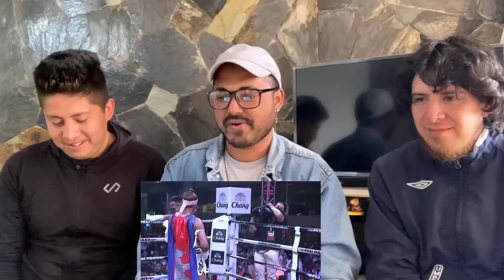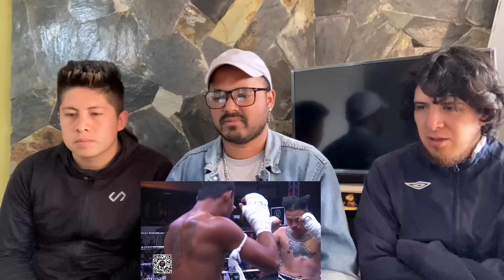THOEUN THEARA🇰🇭 VS SAIYOK🇹🇭 REACTION❗Cambodia Vs Thai Boxing🔥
Reaction on SAIYOK Vs THOEUN THEARA 100 ปี นครบาล ไทยไฟท์ - Thai Fight : King of Muay Thai.
Saiyok vs thoeun theara, cambodia vs thai boxing, kun khmer marital art 2023,  thoeun theara vs thiago, khmer vs thai boxing, thai vs cambodia fight,

ไทยไฟท์105ไทยไฟต์ 139ล่าสุดthaifight 104thaifightkardchuekfistsfootkneeelbowmuaythaimuayboranavatarboxingfighterskickboxingkingofmuaythai 28thailandlonglivethekingsportsfightingactioninstagramfollowmeshoutoutsworldch3sudsakornsaiyok 5saenchaithengnueng 33iquezangp.t.t.pttPayak-Samui#28payaksamui#22สุดสาครเต็งหนึ่งแสนชัยพยัคฆ์สมุยอิคิวซังปตท.ไทรโยคKittiกิตติPetch-Samuiเพชรสมุย2020newnormalmuaythainewnormalmixmartialartCH8มวยไทยเว็บมวยมวยมันส์เชียร์มวยต่อยกันกีฬา

สมัครเป็นแฟนคลับและรับตั๋วเข้าชมฟรีโดยการเพิ่มเพื่อน

มวย (muay) ที่ได้รับความนิยมจากทั่วโลก โดยมี ไทย ไฟท์ คือ King of muaythai (ราชาแห่ง มวยไทย)